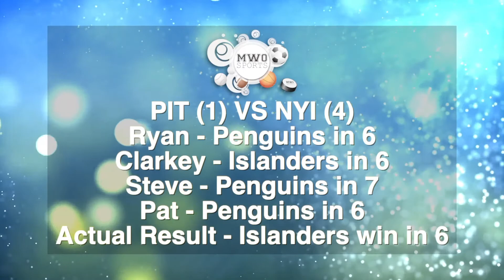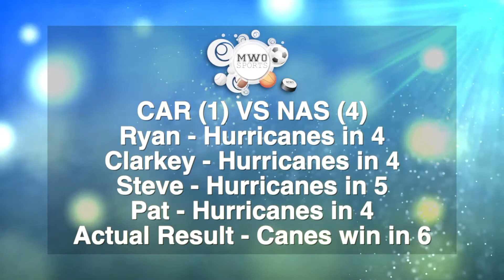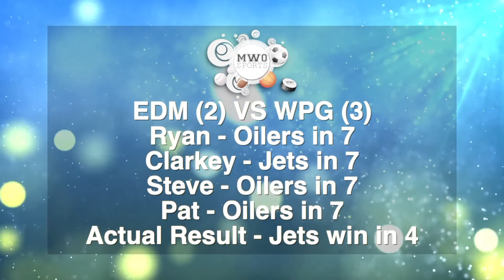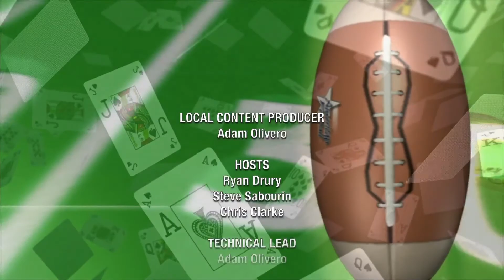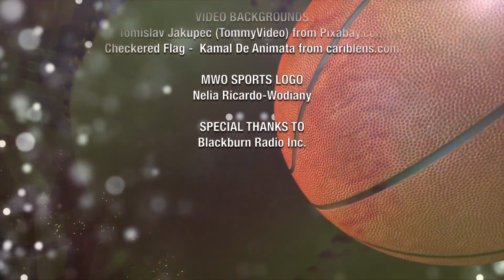GOJHL Commissioner Brent Garbutt, the Leafs Did It Again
This week the guys welcome on GOJHL Commissioner Brent Garbutt to discuss the league's quest to be designated at Jr. A league by the OHA.

Then the guys help Clarkey painfully relive another epic collapse in the first round by his Maple Leafs. What the heck happened?!

Finally, wagering expert Kris Abbott returns from vacay to revisit the show hockey pool from the regular season, our first round NHL picks and offer some hot bets for the weekend.

Catch the show Friday nights just after 6 on CKNX AM920 and CKNX.ca, now leading into Jays games. We carry all Jays games all summer!

Find us on all the best podcast apps, CKNX.ca, on Wightman TV Friday nights at 8, Sunday nights at 9, or here on Youtube Friday nights debuting at 9!